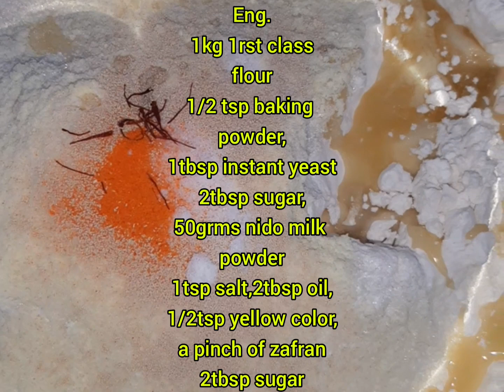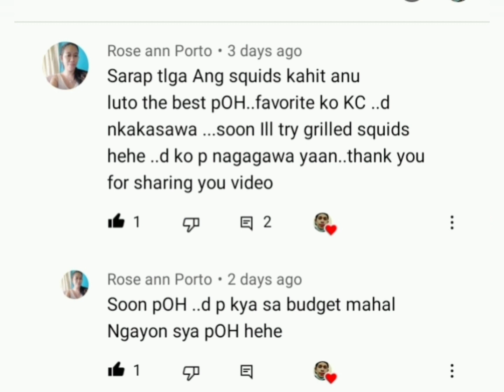How to make arabic sweet balls?